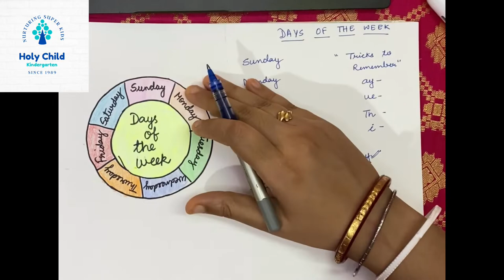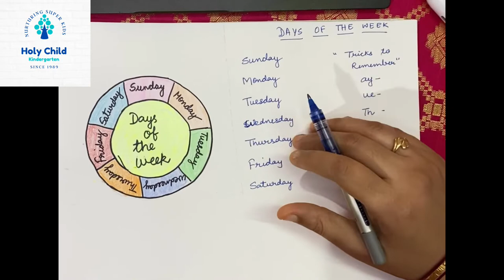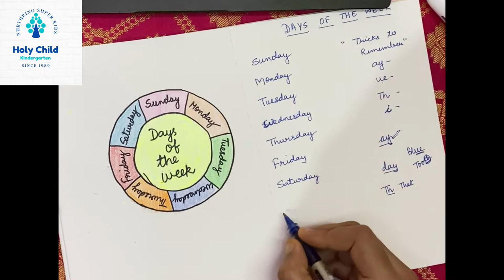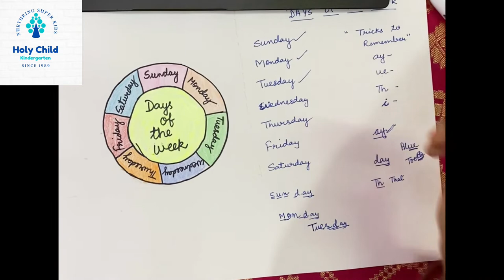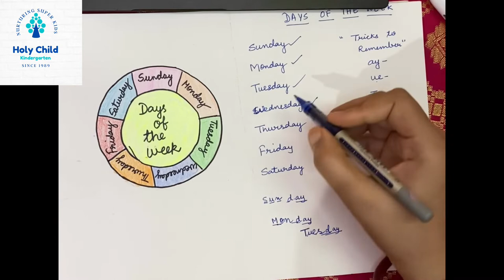Learn Days of the Week - Easy Phonic tricks by Holy Child Kindergarten, Jagda